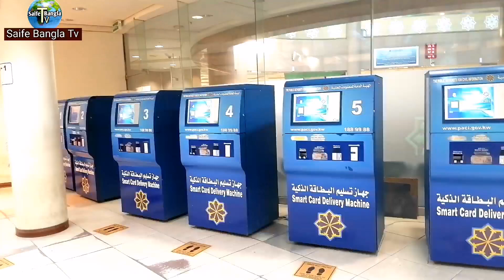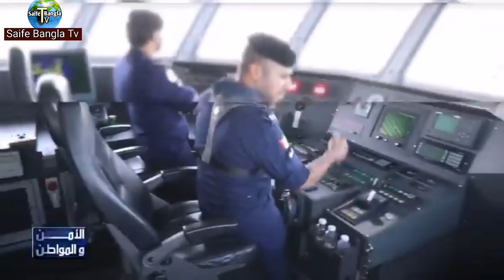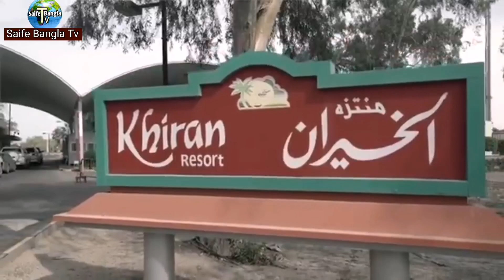কুয়েত প্রবাসীদের জন্য গুরুত্বপূর্ণ নিউজ, ১ বছরের বেশি আকামা নবায়ন হবেনা, ও অবৈধদের নতুন আইন,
আজকের নিউজ কুয়েত প্রবাসী ভাইদের জন্য গুরুত্বপূর্ণ কিছু নিউজ, এক বছরের বেশি আকামা লাগাইতে পারবেন না অবৈধদের জন্য আহব্বান জানিয়েছে কুয়েত সরকার, ট্রাফিক লাইসেন্স,